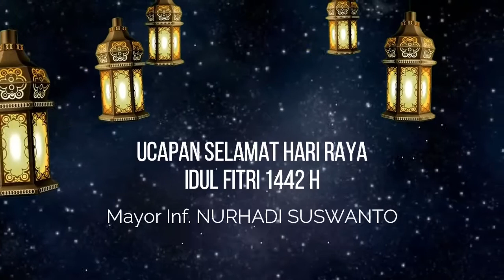UCAPAN SELAMAT HARI RAYA IDUL FITRI 1442 H KASDIM 0730 GUNUNGKIDUL